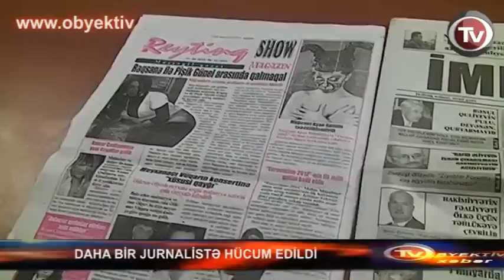DAHA BİR JURNALİSTƏ HÜCUM EDİLDİ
Dekabrın 1-də gecə saat 02. radələrində "Reytinq" və "İmpuls" qəzetlərinin  əməkdaşı, jurnalist  Elşad Ümid (Məmmədov)  naməlum şəxslərin  fiziki hücumuna məruz qalıb.  Bu barədə bu gün (5 dekabr) Reportyorların Azadlıq və Təhlükəsizlik İnstitutuna (RATİ) jurnalistin özü məlumat verib.

Elşad Ümid bildirib ki, tanışının ad günündən qayıdarkən yaşadığı evin yaxınlığında bir neçə nəfər naməlum şəxsin hücumuna məruz qalıb: "Nə baş verdiyini hələ də anlamıram, hadisəni  tam olaraq xatırlamıram. Amma gətirildiyim 1 saylı klinik  xəstəxanada özümə gələrkən bildirdilər ki, məni bura yaxınlıqda olan post- patrul xidmətinin əməkdaşları gətiriblər. Baş verənlərin şəxsi zəmində, ya da peşə fəaliyyətimlə əlaqəli olması barədə də hər hansı təsəvvürə malik deyiləm, amma xatırladıqca bu barədə mətbuata məlumat veriləcək".

Daxili İşlər Nazirliyinin (DİN)  mətbuat xidmətinin rəis müavini Ehsan Zahidov isə  RATİ-yə hadisə barədə məlumatsız olduğunu bildirib.

Jurnalist Elşad Ümid hazırda 1 saylı  Klinik Tibbi Mərkəzin neyrocərrahiyyə şöbəsində müalicə olunur.